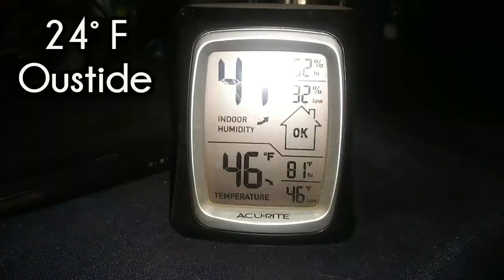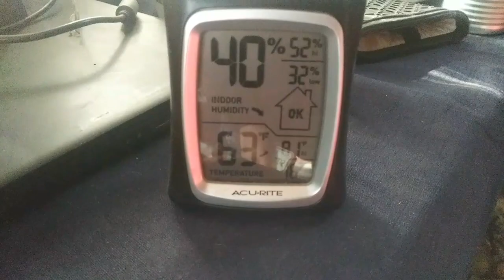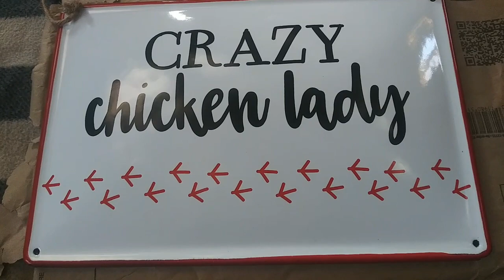Snow Day in March West Tennessee - Ann's Tiny Life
I honestly didn't believe we'd get this much snow but we did. So darned cold! But it was a nice day anyway.